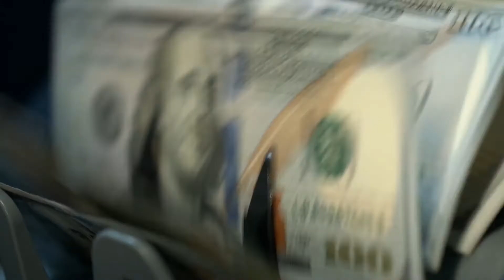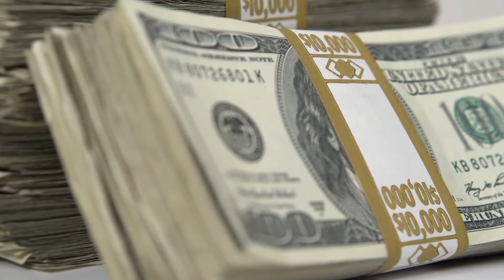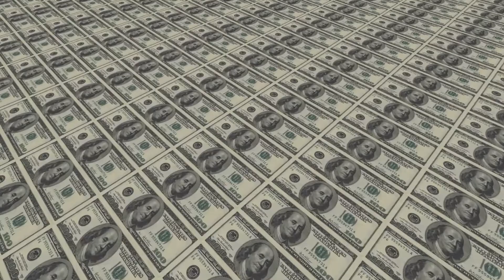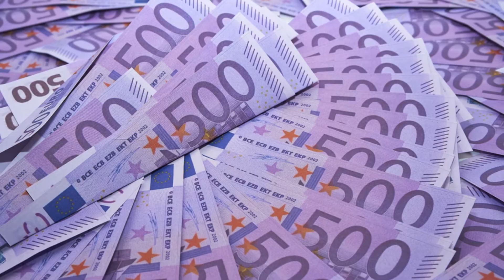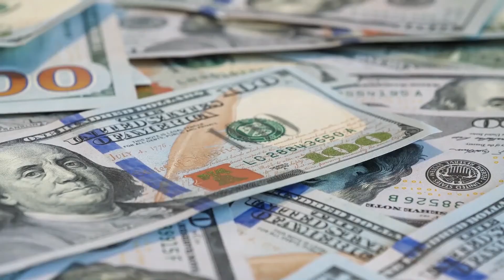Top 10 Most Luxurious Celebrity Motorhomes!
Top 10 Most Luxurious Celebrity Motorhomes! In this video we go over the Top 10 Most Luxurious Celebrity Motorhomes.